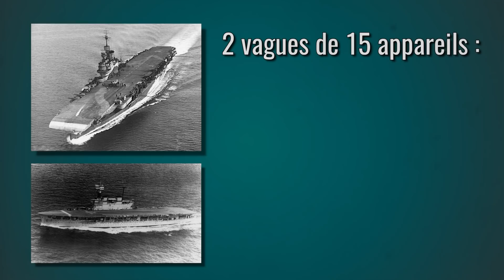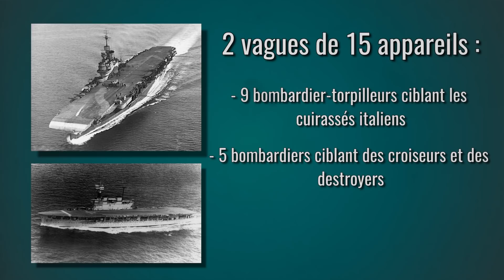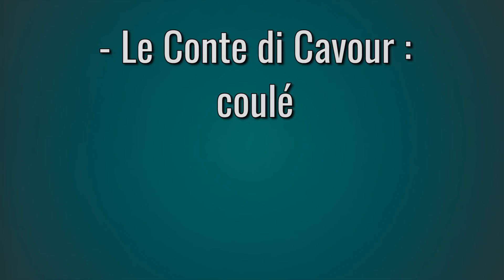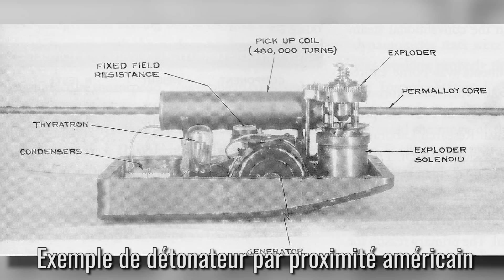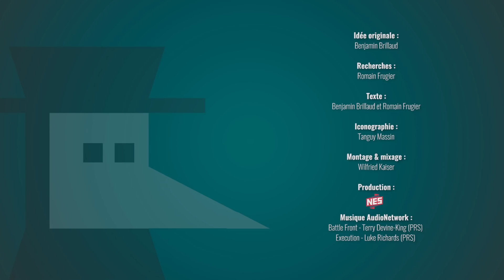La bataille qui inspire Pearl Harbor ? - Bataille de Tarente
Nouveau joueur ? Validez le code d’invitation, “TANKTASTIC”, qu’il faut rentrer lors de la création de compte pour ceux qui n’auraient pas encore de compte Wargaming. un code qui vous donnera accès à un char russe T-127, 500 gold qui est la monnaie du jeu, une place de garage offerte et 7 jours de compte premium.

Durant la Seconde Guerre Mondiale, l’Italie possède une flotte de guerre qui contrôle l’accès à la méditerranée. Une épine dans le pied des britanniques qui souhaitent pouvoir approvisionner leurs troupes au nord de l’Afrique sans problème. La flotte italienne est basée dans le port de Tarente, bien protégée par des eaux peu profondes. Les ingénieurs britanniques et leur commandement penchent alors sur un plan d’attaque pour surprendre leur adversaire...

➤➤➤ Sources en fin de description

🔸Découvrez ma boutique en ligne🔸
🔸Rejoignez-moi sur les réseaux !🔸
➤➤➤ Pour en savoir plus :
- Caravaggio, Angelo N. (2006) "The Attack at Taranto," Naval War College Review: Vol. 59, disponible
- History of World War II, collectif, Marshall Cavendish, 2004
- Michel Vergé-Franceschi, Dictionnaire d'Histoire maritime, éditions Robert Laffont, coll. « Bouquins », 2002
- Sea Battles in Close Up, Martin Stephen, Naval Institute Press, 1988.